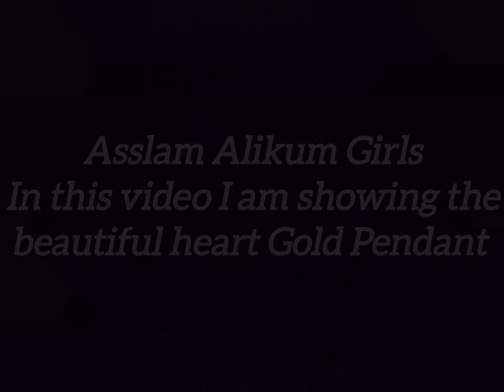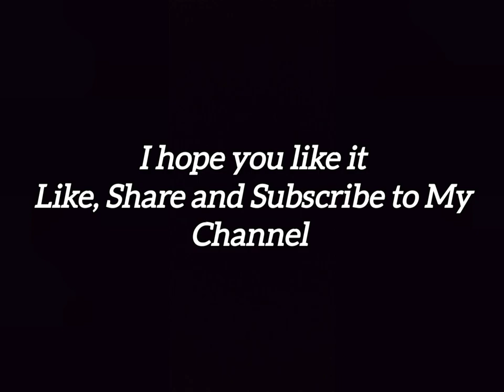Heart Gold Pendant Necklace||Gold Pendant Set 2023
Hi Girls!
I'm your friend and problem solver.
I am uploading new ideas videos for your amazing styling.